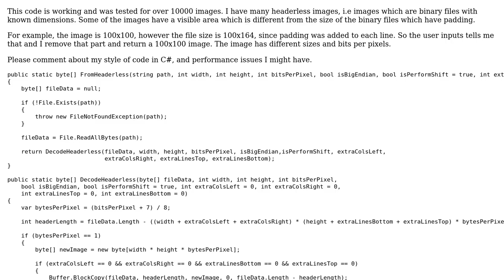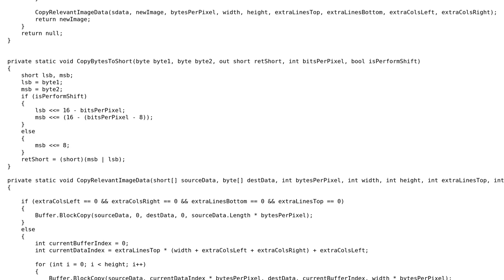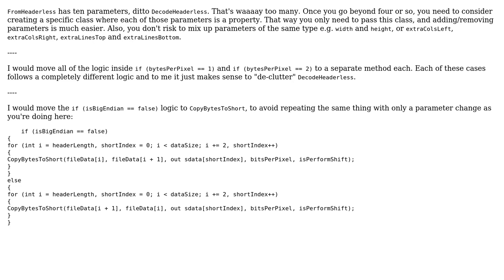Reading headerless image style and performance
With thanks & praise to God, and with thanks to the many people who have made this project possible! | Content (except music & images) licensed under CC BY-SA | Music | Images & others | With thanks to user Jamal user Gilad user BCdotWEB and the Stack Exchange Network Trademarks are property of their respective owners. You are responsible for your own actions.